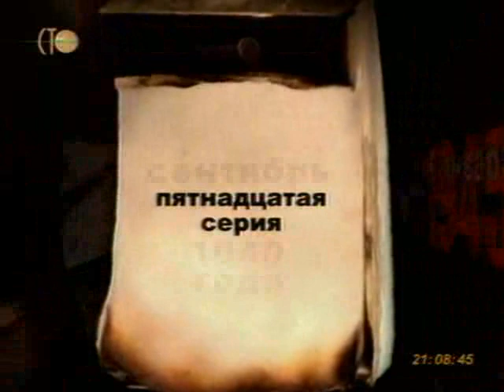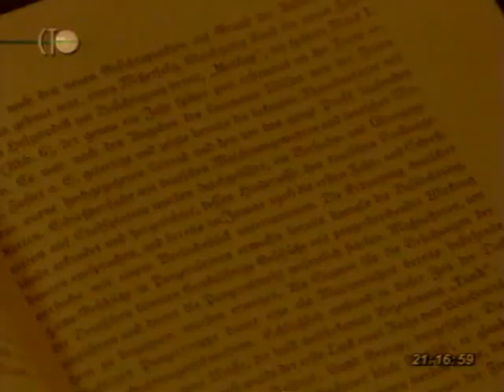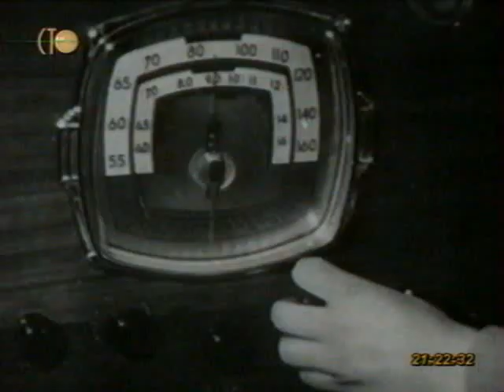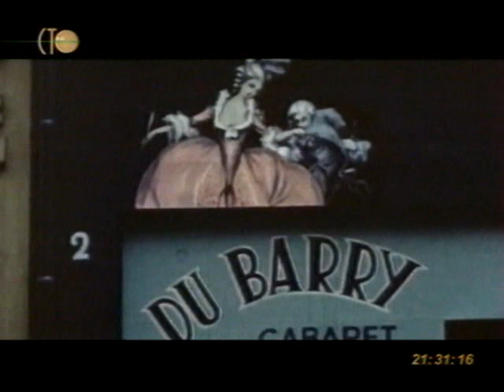Вторая мировая день за днём. 15 серия.